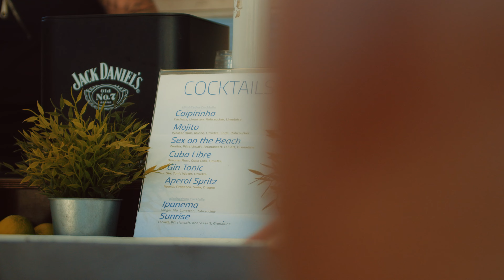SOMMERFEST 2023 + Einweihung Werkstattgebäude | EHLERT & SÖHNE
Das war unser Ehlert & Söhne Sommerfest 2023 - wir sagen Danke! 😊

Mit diesem tollen Aftermovie von unserem diesjährigen Sommerfest möchten wir uns bei jedem Einzelnen für sein tägliches Engagement bei uns herzlich bedanken 💙💛

Wie dem Video zu entnehmen ist, dass wir alle sehr viel Spaß, eine gute Stimmung bei besten Wetter hatten 🌞😎

Vielen Dank für eurer zahlreiches Erscheinen und bis zur nächsten Feier ✌🏻

✅Wer zukünftig zum Team Ehlert gehören will, sollte sich unbedingt unsere Website unter dem Punkt Karriere ansehen. Dort sind viele spannende und herausfordernde Stellenangebote online. Wir freuen uns auf deine Kontaktaufnahme 👀

Wie ihr unser Video zum Sommerfest findet, schreibt es uns gern in die Kommentare und wenn ihr neu auf unserem YouTube Kanal seid, würden wir uns über ein Abo und Like von euch sehr freuen. Wir möchten in Zukunft deutlich mehr solcher Videos für euch produzieren.